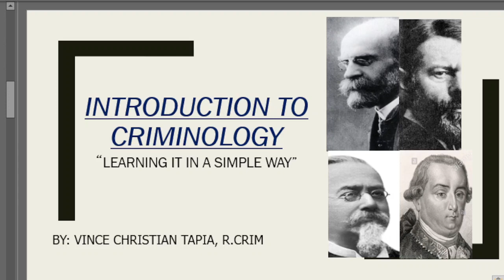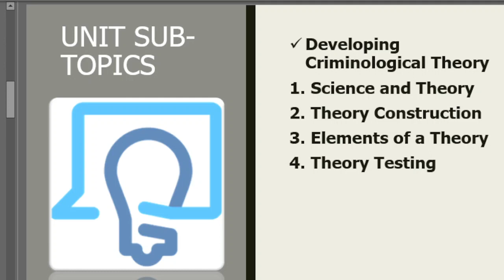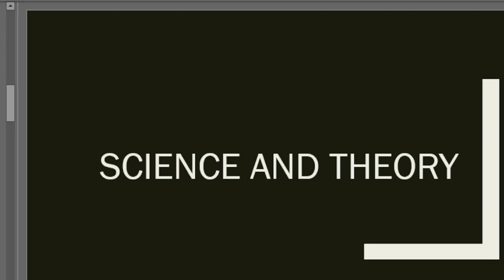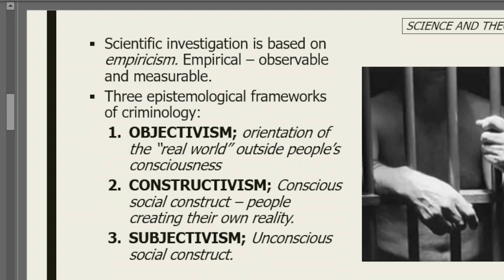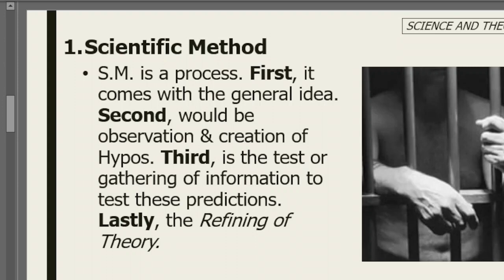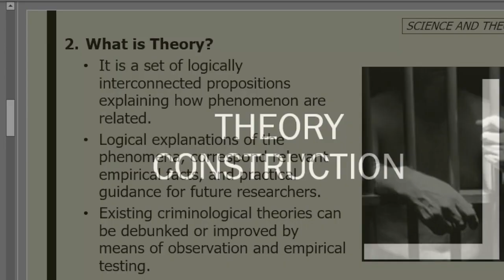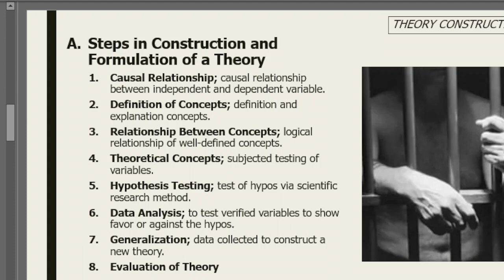CRIM 1: Developing Criminological Theory (PART 1)